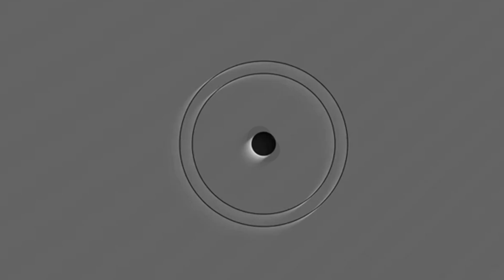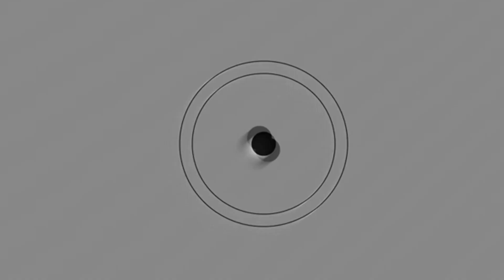Obras en playa de maniobras de la Terminal de Mercedes